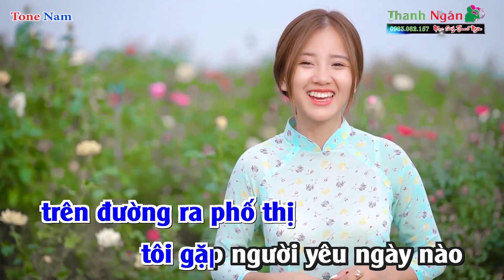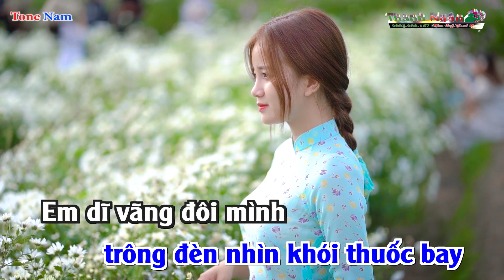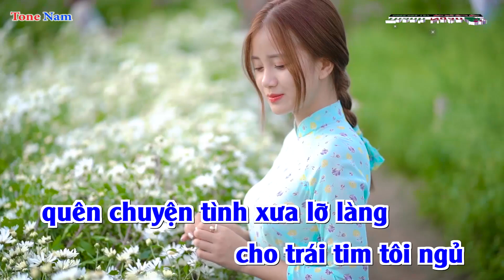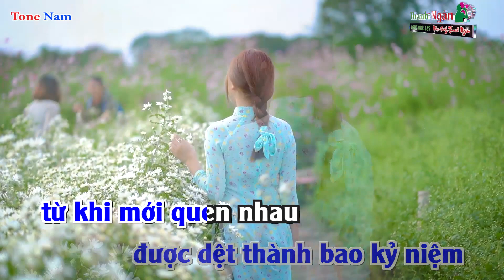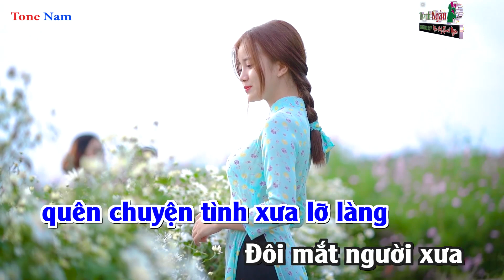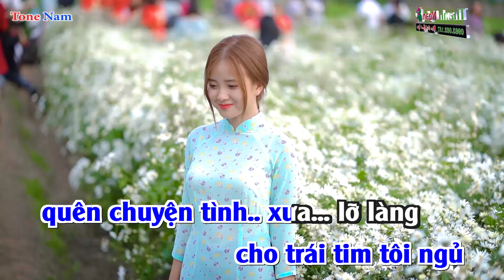Đôi Mắt Người Xưa Karaoke Tone Nam Dễ Hát Beat Hay - Karaoke Nhạc Sống Thanh Ngân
Bài hát : Đôi Mắt Người Xưa
Sáng tác : Ngân Giang
Thể loại : Nhạc Sống karaoke
Lời Bài Hát :
Chuyện tình của tôi, tan vỡ từ lâu rồi
Tưởng không bao giờ còn nhớ
Nhưng bỗng một hôm trên đường ra phố thị
tôi gặp người yêu ngày nào.

Đôi mắt ưu tư, thật buồn nàng nhìn tôi
Rồi quay mặt bước đi, như không hề quen biết
Cũng đôi mắt này, năm xưa lạc vào hồn tôi,
Trong những đêm không ngủ
chong đèn nhìn khói thuốc bay

Em ơi! dĩ vãng đôi mình được
dệt thành bao kỷ niệm từ khi mới quen nhau
Ôi, đôi mắt người xưa, bao lần khóc ướt vai tôi
Trong những đêm nghẹn ngào.

Rồi ngày tháng êm trôi, cuộc đời chia hai lối
Bỗng một hôm có thiệp hồng báo tin vui
Tin em lấy chồng khi về bên ấy
em có nhớ người xưa không?

Người tình của tôi, xa cách từ bao ngày
Tưởng không bao giờ gặp nữa
Cơn gió chiều nay, vô tình mang nỗi buồn
Cho kỷ niệm thêm nghẹn ngào.

Thôi trách nhau chi, chuyện tình dù dở dang
Đã tan thành khói sương, như quên vào dĩ vãng
Đôi mắt người xưa, xin đừng buồn vì tôi
Cho trái tim tôi ngủ quên chuyện tình xưa lỡ làng...